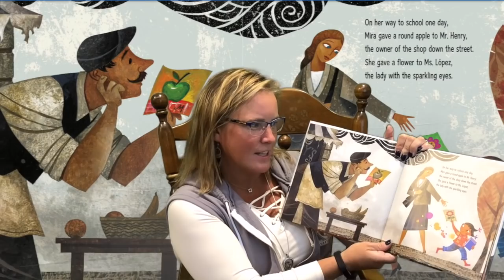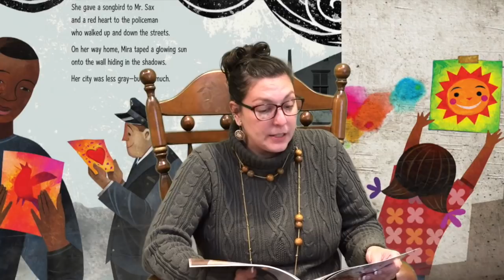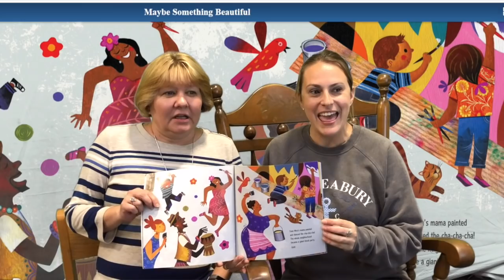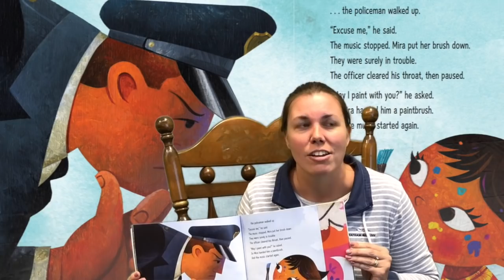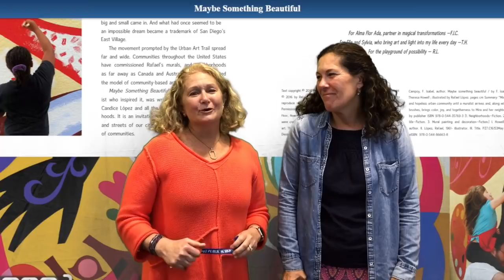Maybe Something Beautiful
How Art Transformed a Neighborhood Read by Kenneth C. Coombs School Teachers.